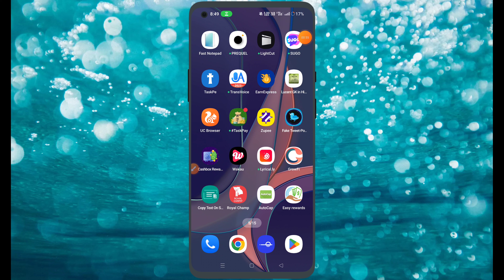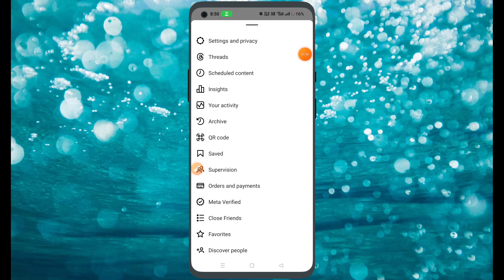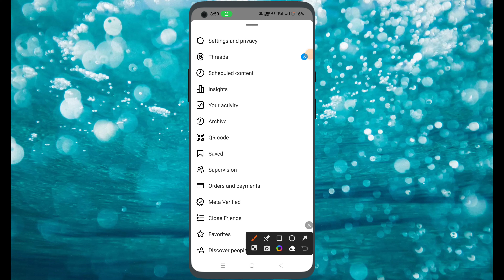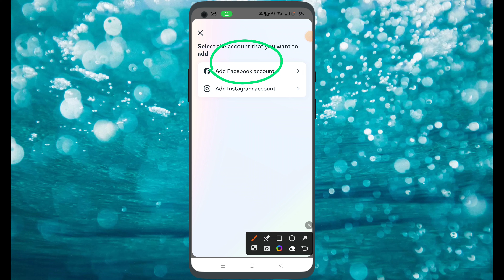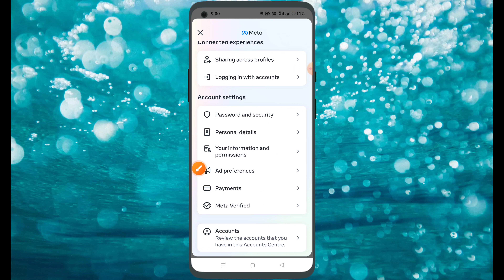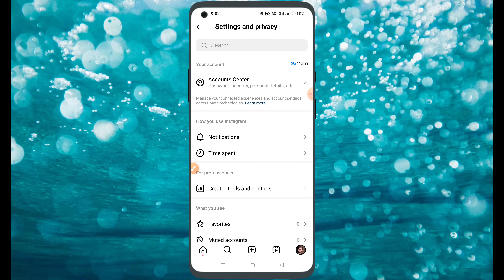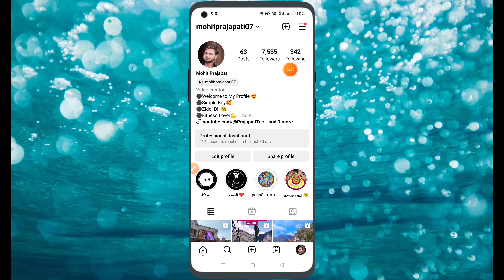Facebook Ko Instagram Se Connect Kaise Kare || Facebook Ko Instagram Se Connect Karne Ka Tarika